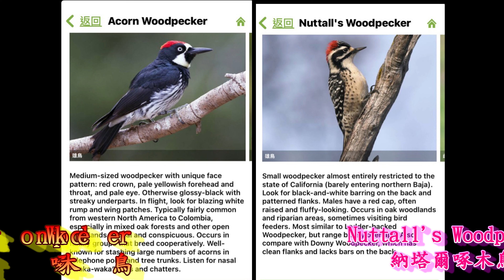Feeding chicks of Acrone Woodpecker 橡實啄木鳥餵食雛鳥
Chicks never get enough; 雛鳥永遠餵不飽